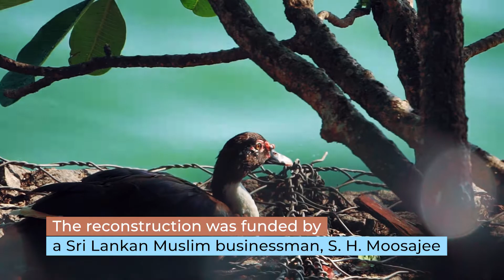Seema Malakaya and Gangaramaya Park in Sri Lanka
Seema Malakaya is a Buddhist sanctuary situated in Beira Lake in Colombo, Sri Lanka. The sanctuary is fundamentally utilized for contemplation and rest, as opposed to for love.

This sanctuary is a piece of the Gangaramaya Temple and is arranged hundred meters to its east. The first structure gradually sank into the water in 1970s. In 1976.

Sri Lankan engineer Geoffrey Bawa was gotten to overhaul and develop the sanctuary. The reproduction was subsidized by a Sri Lankan Muslim money manager, S. H. Moosajee.